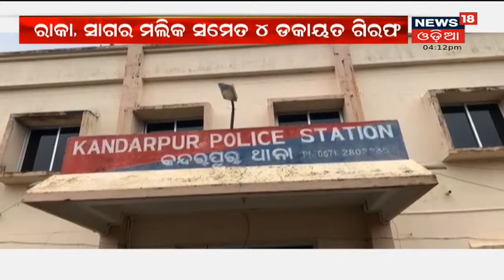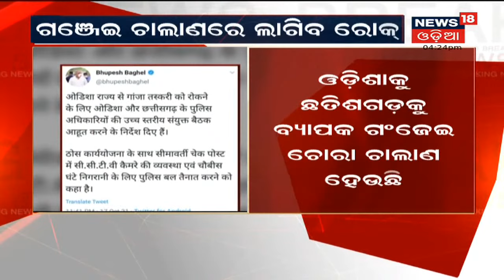କଇଁ ଫୁଲ ତୋଳିବାକୁ ଯାଇ ପାଣିରେ ବୁଡ଼ିଗଲେ ୨ ବାଳକ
କଇଁ ଫୁଲ ତୋଳିବାକୁ ଯାଇ ପାଣିରେ ବୁଡ଼ିଗଲେ ୨ ବାଳକ . ସେମାନଙ୍କ ମଧ୍ୟରୁ ଜଣଙ୍କୁ ଉଦ୍ଧାର କରି ମେଡିକାଲରେ ଭର୍ତି କରା ଯାଇଛି .